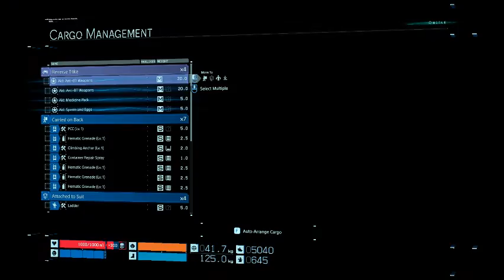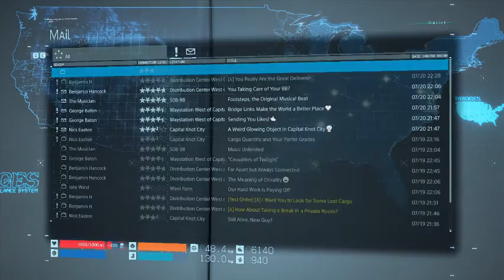Death Stranding | Shot with GeForce